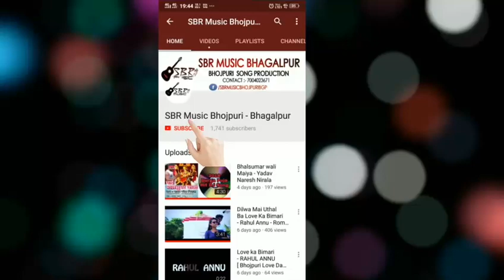Aagya singer pankaj premi ka bhot hi pyara devi geet duniya mai ho gyele bhor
Singer- pankaj premi
Lyrice - sithu sawriya
 Sbr on the Music bhagalpur(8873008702,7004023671)